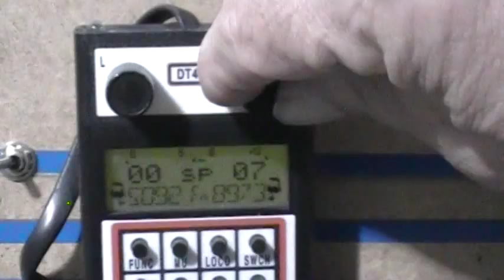SD45-2 WITH TCS WOW SOUND AND 14 RAIL CARS